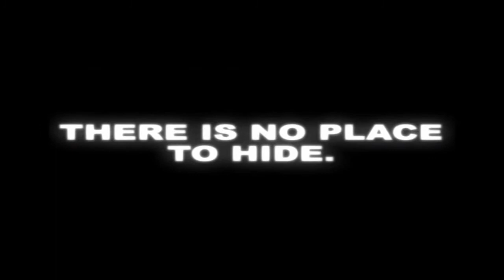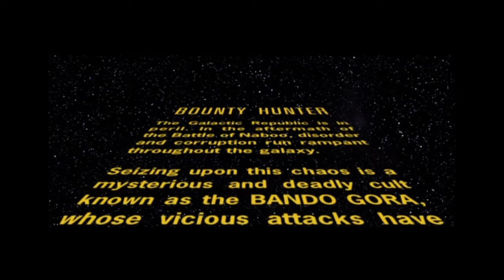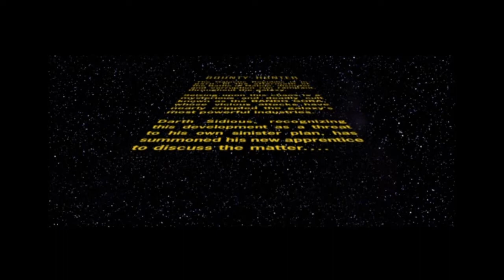Starting The New Year Off Right!!?!!![Star Wars: Bounty Hunter]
Mr.Jay Jay plays Star Wars Bounty Hunter.